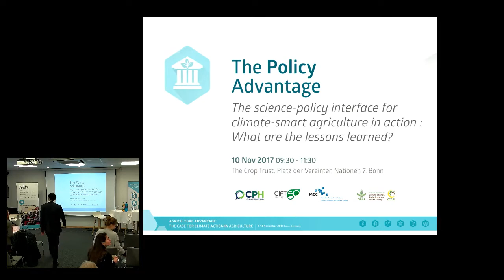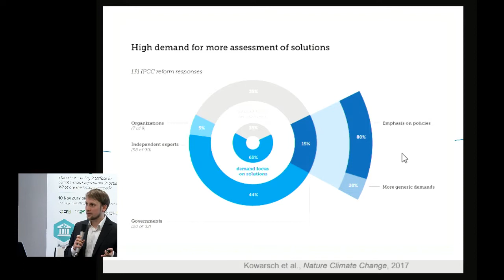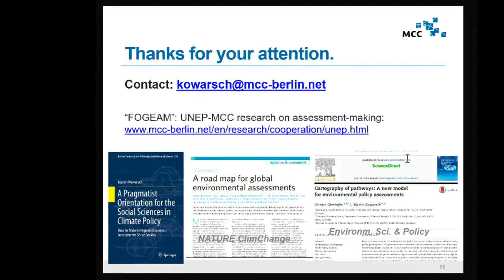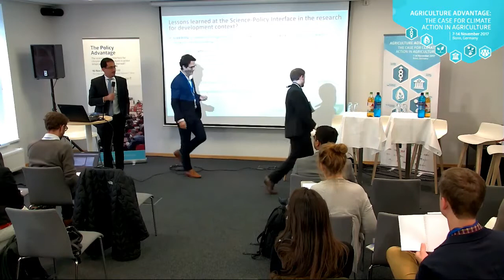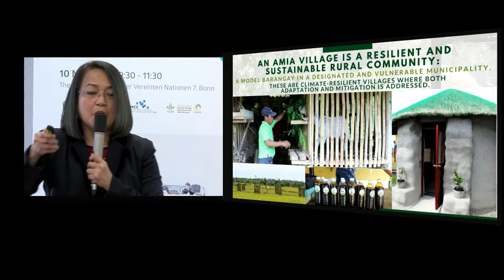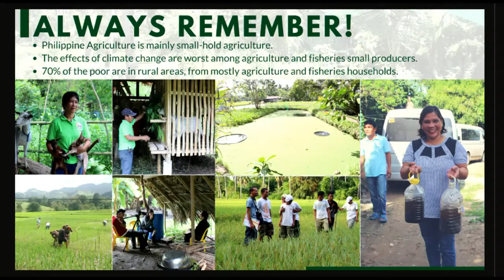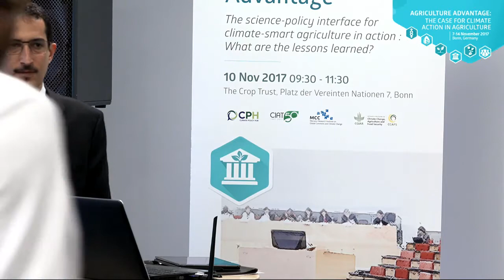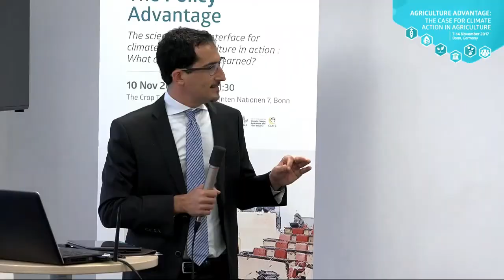The Policy Advantage: The science-policy interface for climate-smart agriculture in action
At the Policy Advantage side event on the sidelines of COP23, speakers shared lessons learned through CSA Profiling, policy hubs, and other science-policy engagements, to improve decision-making in a world often characterized by increasingly complex policy issues as well as information overload. The event highlighted key reflections that can be drawn from specific engagements globally for promoting CSA in policies and investments.

The event was part of the “Agriculture Advantage: The case for climate action in agriculture”, an initiative and collaboration effort between different organizations with the same mission to transform agricultural development in the face of climate change. The event aims to articulate the different dimensions of climate actions in the agricultural sector.